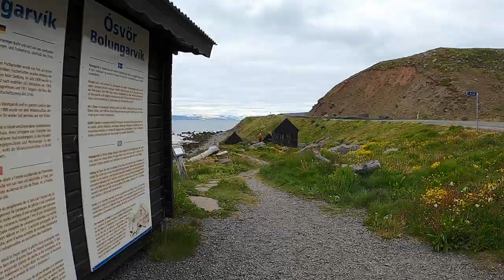🔴Czy da sie spac w namiocie na Islandii? 🔴𝙑𝙀𝙉𝙐𝙎 🔴Dookola Islandii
Zostaw SUBA i dzwonek :)
*** Mozesz wspomóc Venus w tworzeniu kanału: